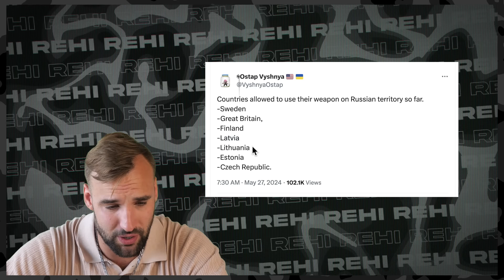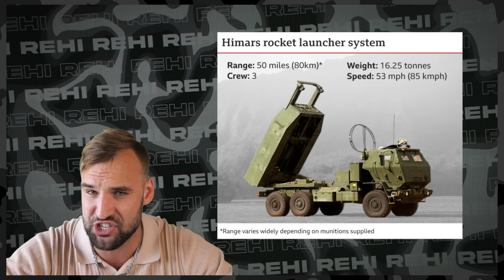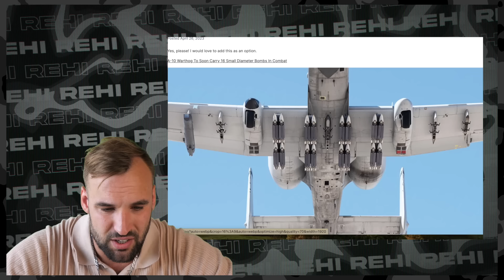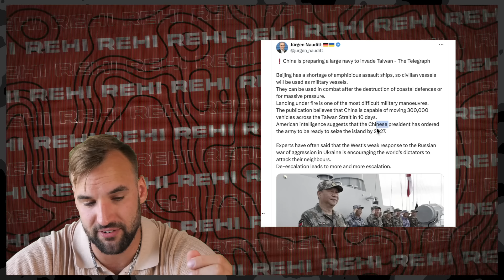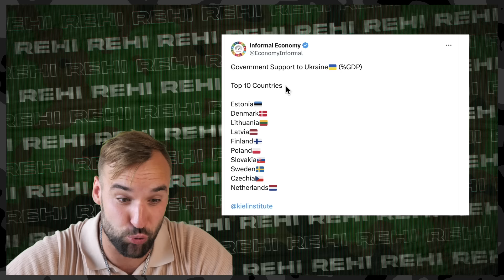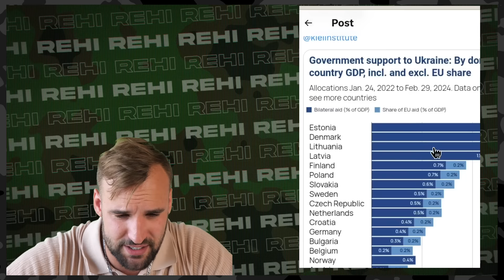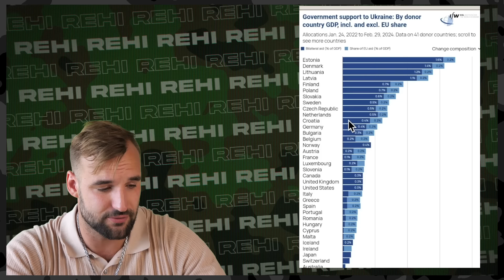French Foreign Legion Enters Ukraine | Ukraine War Update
Check out REHI clothing brand (part of the proceeds will be delivered to Ukraine):
I built a whole Ukraine Aid platform for you, all aid will be delivered to Ukraine by me:

The commander of the Ukrainian armed forces announced that France is sending its instructors to Ukraine to train Ukrainian soldiers. This is the first time such a mission has been publicly announced. Logically, this decision should have been announced by a French representative.

Public sources:
Military map:

Slava Ukraini! Bye!